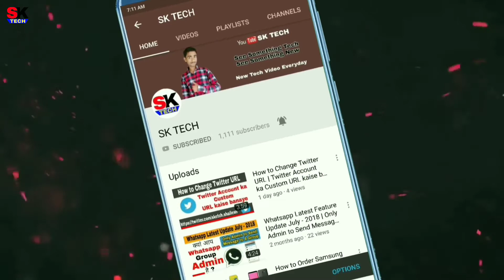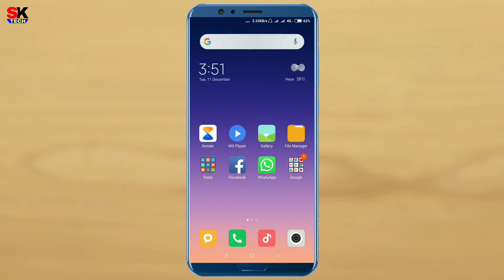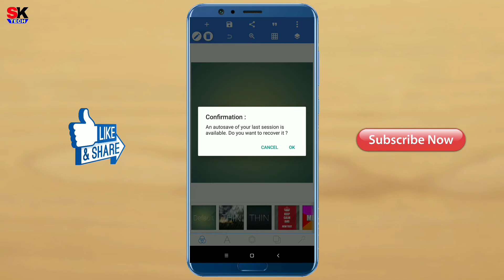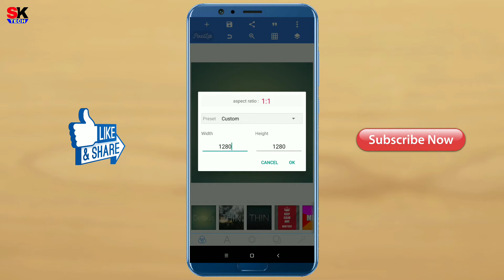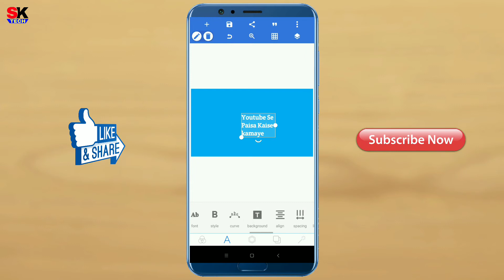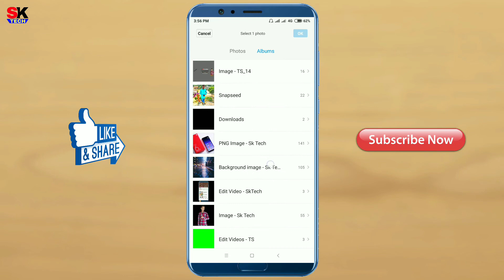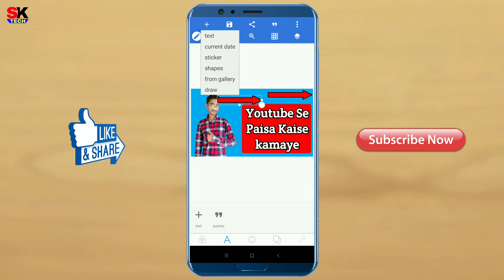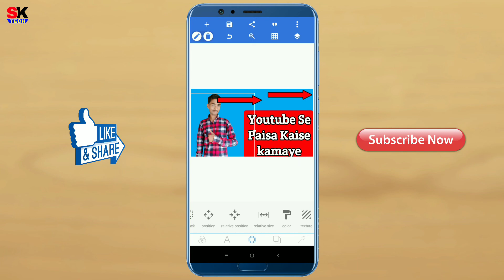How to Make a YouTube Custom Thumbnail on Android Mobile | में कैसे बनता हु Thumbnail ?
Namaskaar dosto aaj ki is video me maine bataya hai ki aapne Youtube Channel video ke liye best attractive thumbnail kaise banaye, or wo bhi aapne Android Mobile se, To mujhe umeed hai ki aaj ki a video Aapko pasand aayegi, thanks for watching.

मेरे चैनल पर आने वाली वीडीओ को देखे ओर Like & share जरुुर करे ओर साथ मे मेरी चैनल को Subscribe करके साइड मे Notification 🔔 बेंल पे क्लीक करना ना भुले क्योकी मे जभी वीडीओ अपलोड करु तेनी Notification आपको मीलती रहेगी।